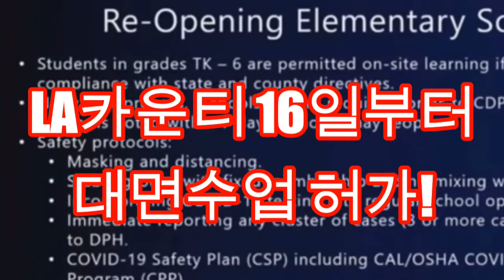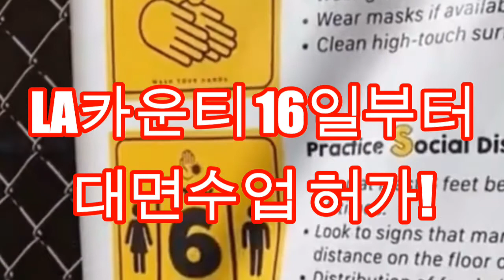[미국LA일상소식]👉 LA카운티 초등학교 등교 허용…LA교육구 아직 어렵다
LA카운티가 초등학생들의 등교를 허용했다. 신종 코로나바이러스 감염증(코로나19) 확산으로 지난해 3월 학교 문을 닫은 지 약 1년 만이다.

16일 LA카운티 보건국은 카운티내코로나19감염률이 인구 10만 명당 20명으로, 캘리포니아 주 정부의 등교 허용 기준치(인구 10만 명당 25명) 아래로 떨어져 유치원(프리킨더)부터 6학년까지 등교 수업이 가능해졌다고 발표했다. 또 대면 수업 외에도 야외 운동도 가능해져 학부모들에게 반가운 소식이 되고 있다.

해당 교육구는 LA통합교육구(LAUSD)를 비롯해 세리토스 지역인 ABC통합교육구, 아케이디아, 글렌데일, 버뱅크, 패서디나 등 80개 교육구가 해당된다. 해당 교육구에 소속된 학생 규모는 150만 명에 달한다.

보건국에 따르면 등교에 필요한 사전 심사를 통과하고 대기 중인 초등학교들은 300여 곳에 달한다. 이들 학교는 이번 주부터 단계적으로 개방할 예정이다. 실제로 라카냐다통합교육구 산하 일부 초등학교들은 이날부터 대면 수업을 시작했다. /장연화기자